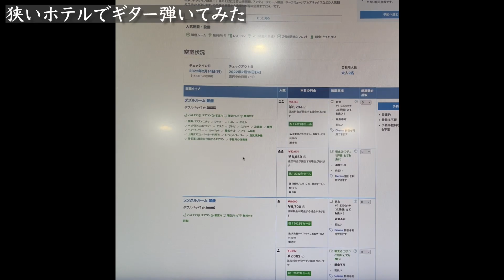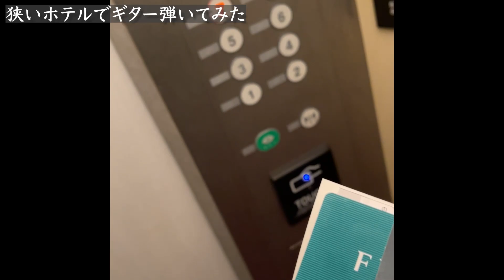銀座でオススメのホテルを探索しました【大人のギター講座】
相鉄フレッサイン 銀座三丁目に泊まって弾いてみました。狭いですがアリだとは思います。

このチャンネルはTGMの補助教材として、「大人のギター講座」をやっています。【出勤前にご覧下さい】

【一つ上の豊かさを提供するギター同好会：EGC】